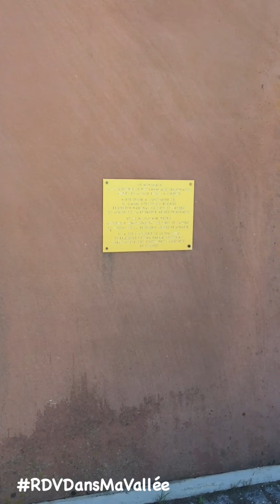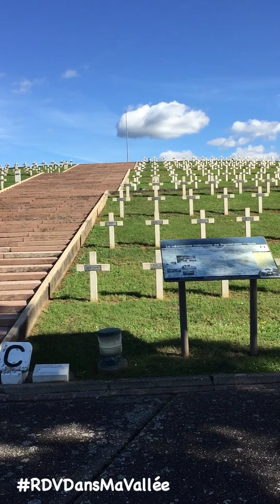RDV Dans Ma Vallée : La Nécropole à Sigolsheim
RDVDansMaVallée : Sandra vous emmène à la découverte de la Nécropole à Sigolsheim.